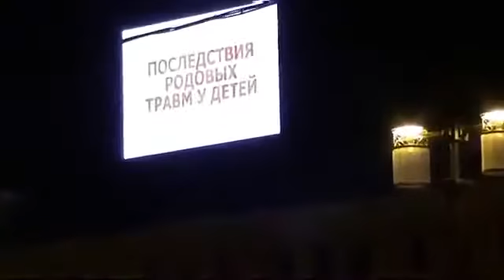Не прошли мимо! Поёт вся улица! ДДТ...Бременские музыканты...